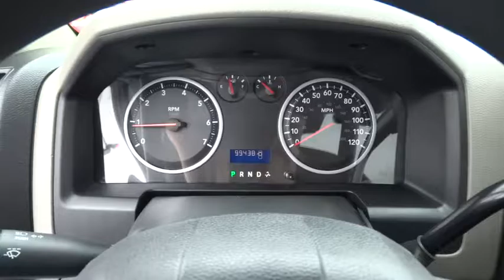2011 Ram 1500 Lansing, Matteson, Chicagoland, Northwest Indiana, Tinley Park, IL D161381A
2011 Ram 1500

PREVIOUS OWNER IS ACTUALLY ONE OF OUR VERY OWN CERTIFIED CHRYSLER SERVICE TECHNICIANS.!!! SO NO DOUBT IT WAS TAKEN CARE OF. 2011 Ram 1500 ST CARFAX One-Owner.